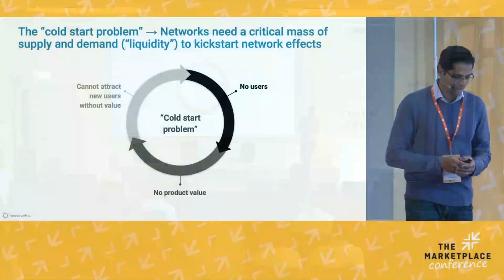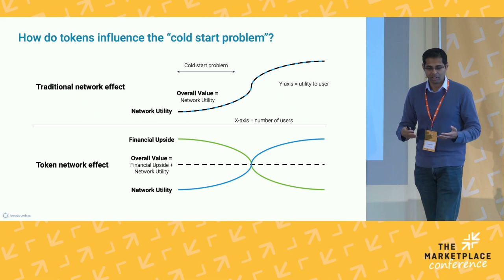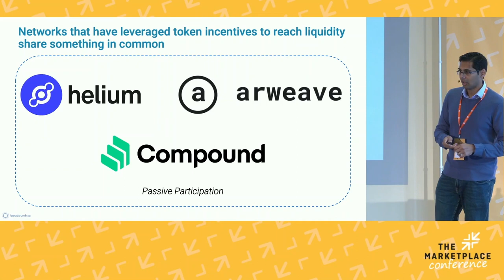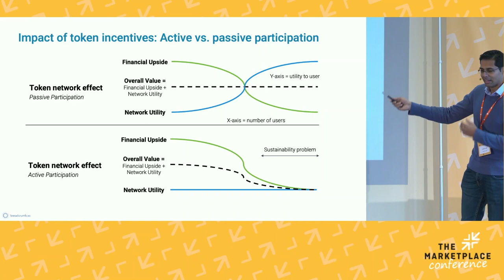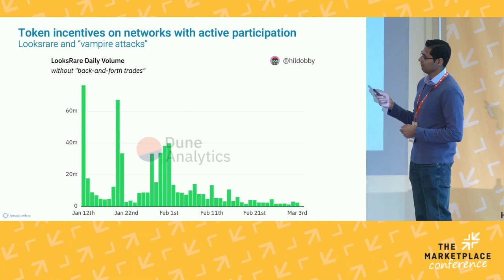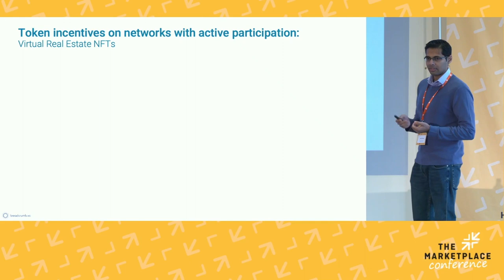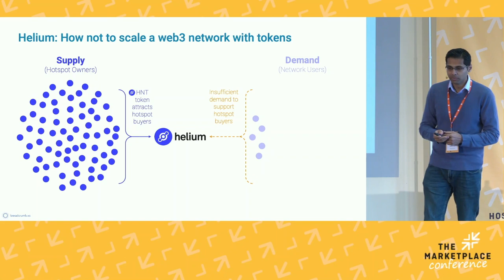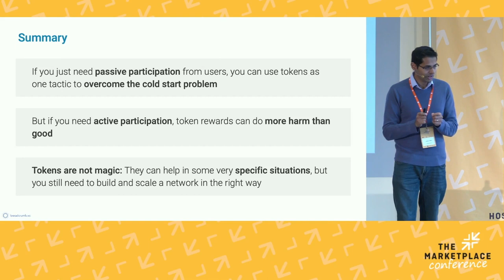Sameer Singh (Breadcrumb.vc): Why Tokens are not Magic